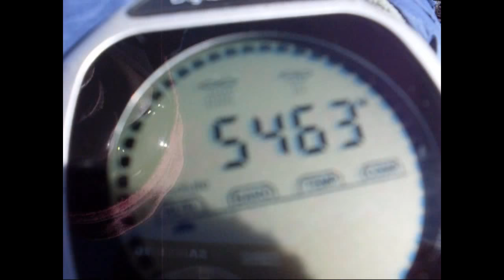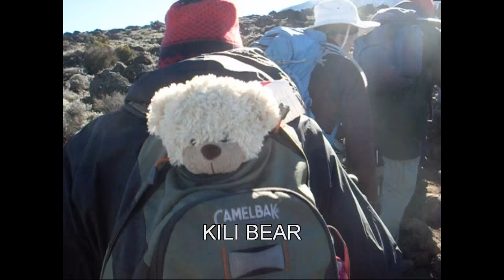Our Kilimanjaro - movie trailer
join me and my freinds on the journey of a lifetime. this is a short movie trailer :-)